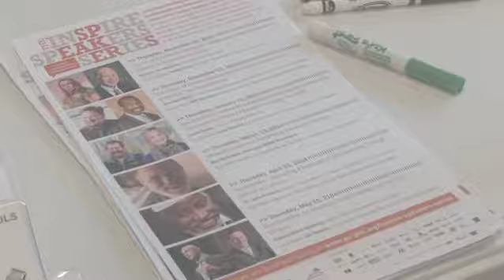Best of the Inspire Speaker Series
If this compilation video doesn't get you inspired; check your pulse!